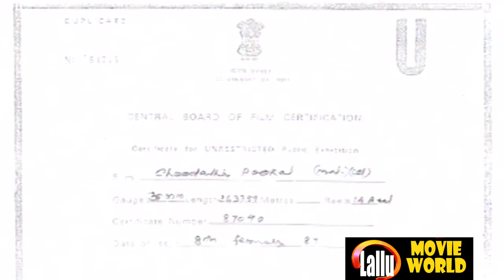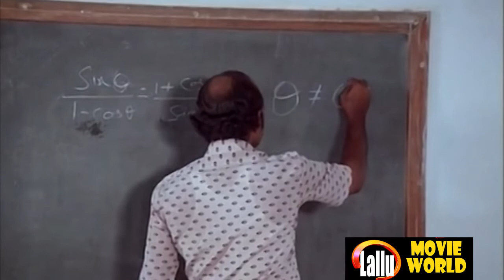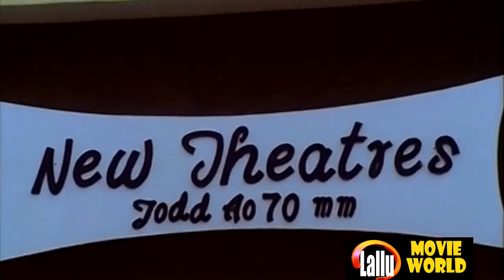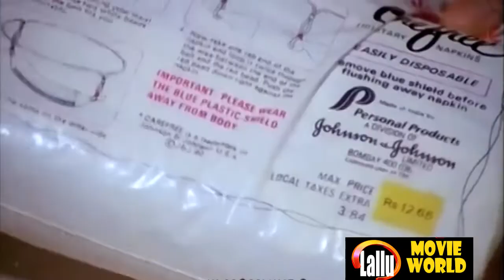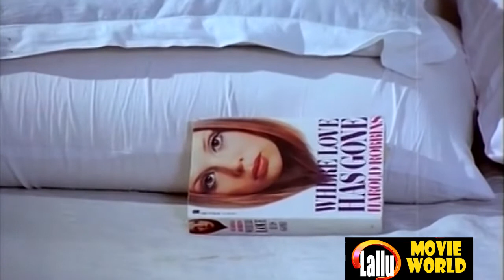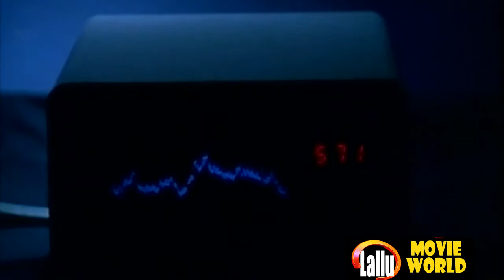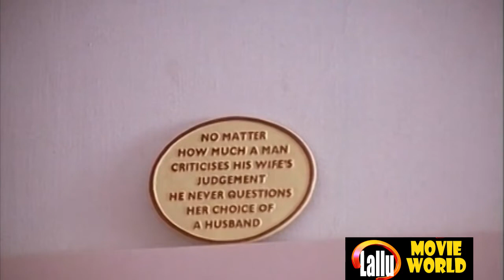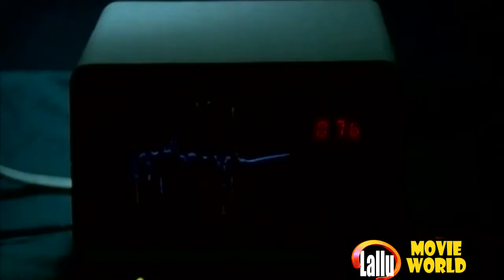Choodatha Pookal Malayalam Full Movie | Sukumaran , Lakshmi | Old Evergreen Malayalam Movies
Follow Our Whatsapp Channel Choodatha Pookal is a 1985 Indian Malayalam film, directed by MS Baby and produced by V Gopalakrishnan Nair. The film stars Kalpana, Lakshmi, Ratheesh and T. R. Omana in lead roles. The film had musical score by KJ Joy

Directed by M. S. Baby
Written by V. Gopalakrishnan Nair
Vijayan (dialogues)
Screenplay by Vijayan
Produced by V. Gopalakrishnan Nair
Starring Kalpana
Lakshmi
Ratheesh
T. R. Omana
Production
company
VGN International

|| ANTI-PIRACY WARNING ||

*COPYRIGHT PROTECTED*